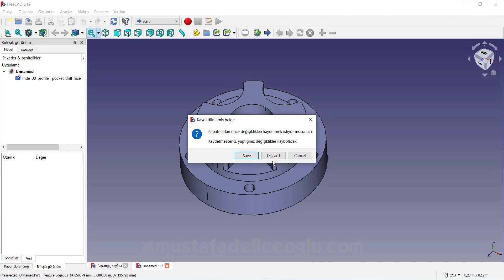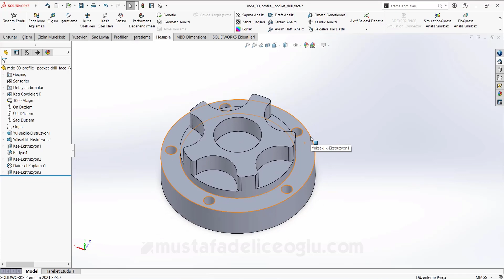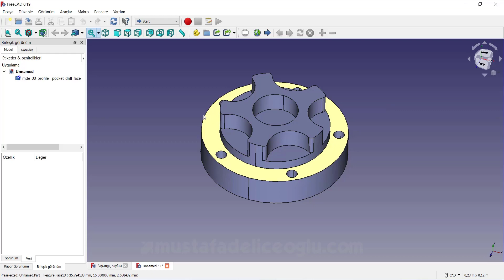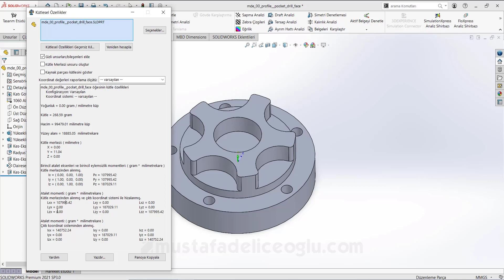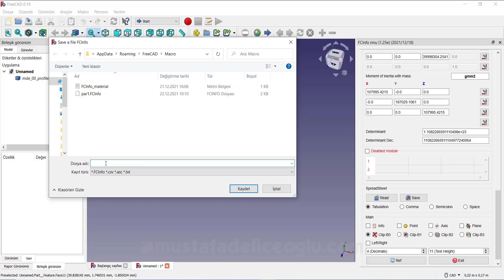Freecad'de Parça Kütle Özelliklerinin Hesaplanması #13 | Parçanın Kütle, Hacim ve Atalet Momenti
Freecad'de bir parçanın kütle özelliklerini ölçmek istiyorsanız basit ama harika bir macro ile bunu yapabilirsiniz. Parçanın kütlesi, hacmi, atalet momenti veya yüzey alanı gibi değerleri rahatlıkla alabilirsiniz.

Beğeni ve yorumlarla desteğinizi hissettiriniz. :)